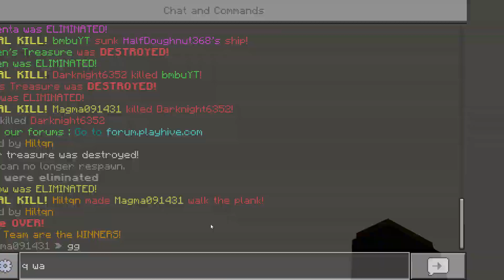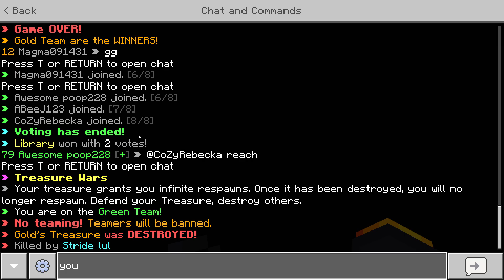minecraft treasure wars (hive bedrock)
im not the bedt at treasure wars but i thought it would be a fun unedited video